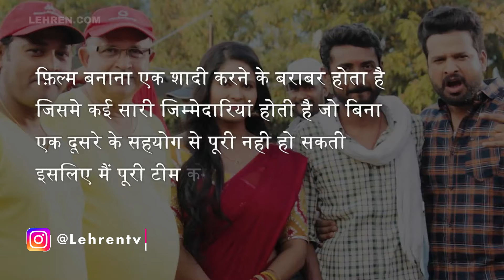रितेश पांडे - चांदनी सिंह की जोड़ी आ रही है एक साथ धमाल मचाने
भोजपुरीं गायक और अभिनेता रितेश पांडे और चांदनी सिंह की जोड़ी एक साथ 2 फिल्मो में नजर आएगी जिसकी शूटिंग पूरी हो गई है.